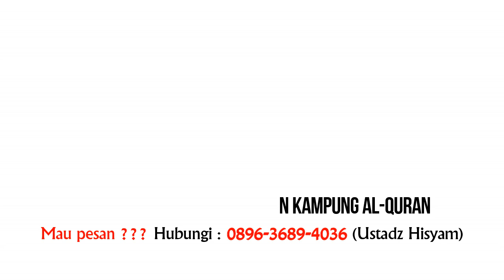Doa Meminta Ampun Sayyidul Istighfar -Syaikh Manshur & Syaikh Nayif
Ingin bertaubat, hijrah memperbaiki diri. doa apa yang harus selalu dibaca?
yaitu, Doa Sayyidul Istighfar

للَّهُمَّ أَنْتَ رَبِّيْ لاَ إِلَـهَ إِلاَّ أَنْتَ، خَلَقْتَنِيْ وَأَنَا عَبْدُكَ، وَأَنَا عَلَى عَهْدِكَ وَوَعْدِكَ مَا اسْتَطَعْتُ، أَعُوْذُ بِكَ مِنْ شَرِّ مَا صَنَعْتُ، أَبُوْءُ لَكَ بِنِعْمَتِكَ عَلَيَّ، وَأَبُوْءُ بِذَنْبِيْ فَاغْفِرْ لِيْ فَإِنَّهُ لاَ يَغْفِرُ الذُّنُوْبَ إِلاَّ أَنْتَ
“Allahumma anta rabbii laa ilaaha illaa anta khalaqtnii wa anna ‘abduka wa anaa ‘alaa ‘ahdika wa wa’dika. mastatha’tu a’uudzu bika min syarri maa shana’tu abuu u laka bini’ matika ‘alayya wa abuu-u bidzanbii faghfir lii fa innahu laa yagfirudz dzunuuba illa anta.”
 “Ya Allah Engkau adalah Tuhanku, tidak ada Tuhan selain Engkau yang telah menciptakanku, sedang aku adalah hamba-Mu dan aku diatas ikatan janji –Mu. Dan Aku berjanji kepada-Mu dengan semampuku.  Aku berlindung kepadamu dari segala kejahatan yang telah aku perbuat. Aku mengakui-Mu atas nikmat-Mu terhadap diriku dan aku mengakui dosaku pada-Mu, maka ampunilah aku, sesungguhnya tiada yang boleh mengampuni segala dosa kecuali Engkau.” (HR. Bukhari).

Mari kita simak penjelasan Syaikh Nayif dan Manshur As-Salimy di video ini

Mau pesan Madu Asli dan Murni Mubarokah? Silahkan tanya-tanya terlebih dahulu hubungi
**Produksi Pesantren Kampung Al-Quran**

[CHANNEL YOUTUBE KUMPULAN VIDEO TAUSIYAH, CERAMAH, TILAWAH PENYEJUK HATI]
Yuk Share Konten Dakwah Dari ChannelEl-Wafii, In Syaa Allah Balasannya Adalah Pahala Amal Jariyah Yang Akan Terus Mengalir dan Tidak Akan Terputus